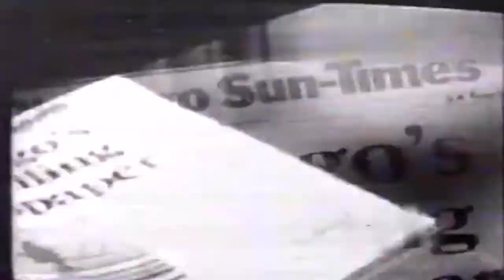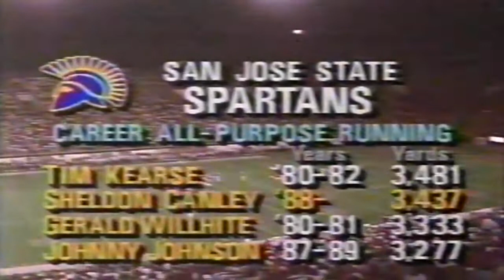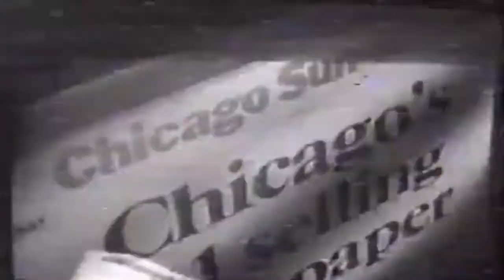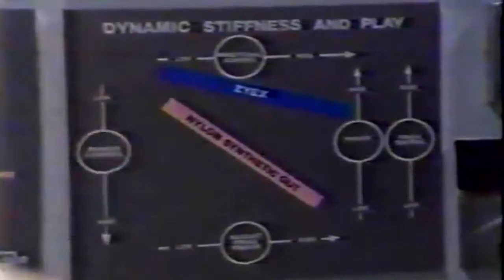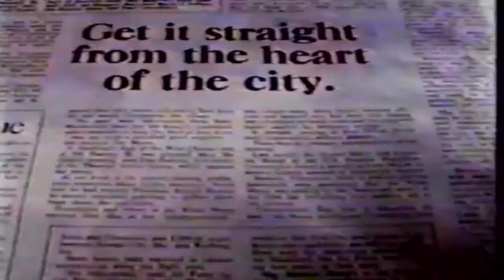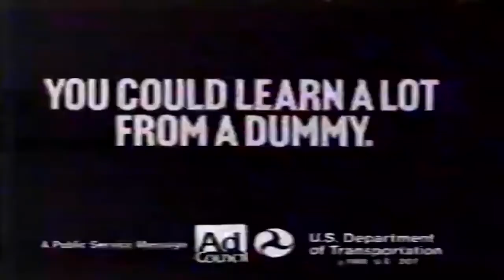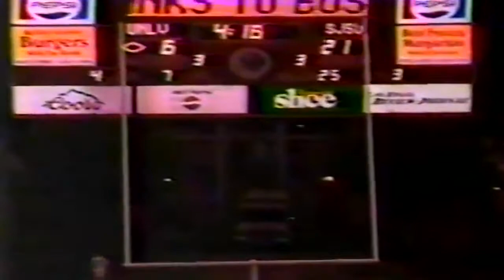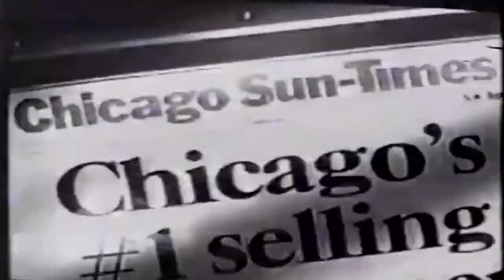September 22, 1990 - San Jose State @ UNLV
1990 College Football - Big West Conference